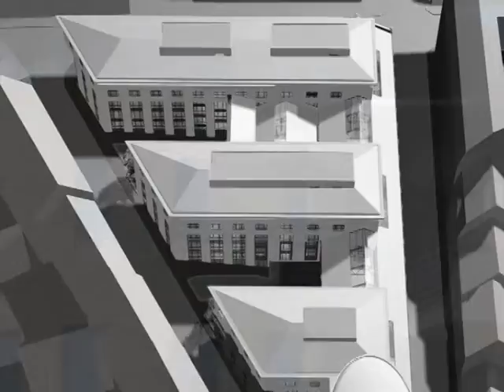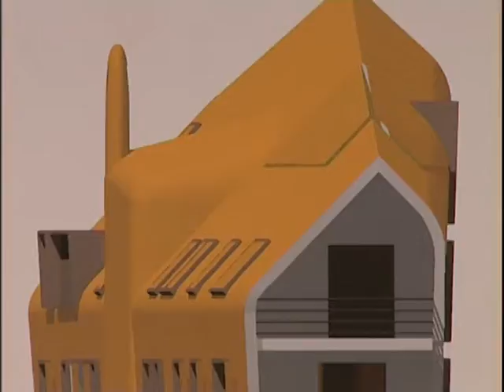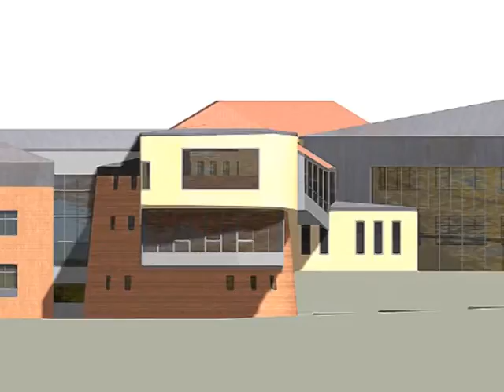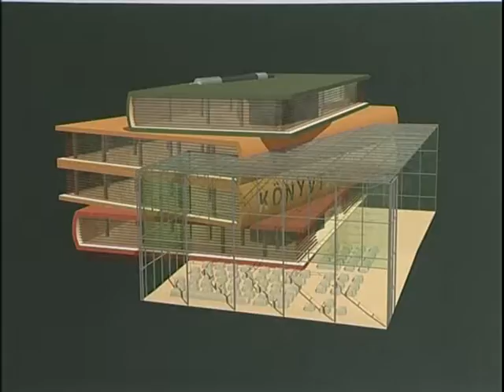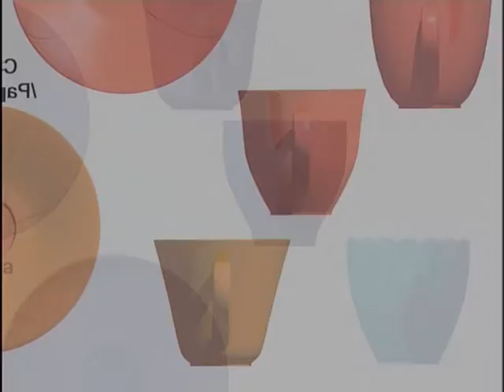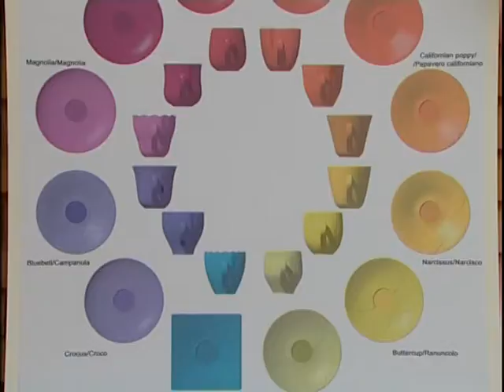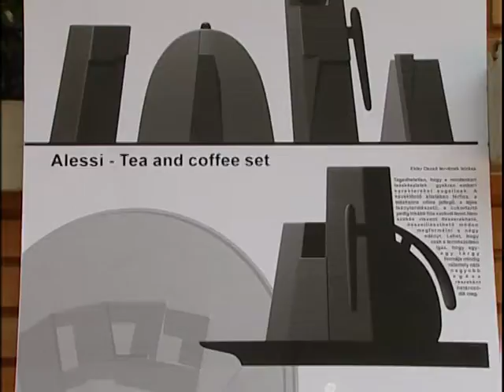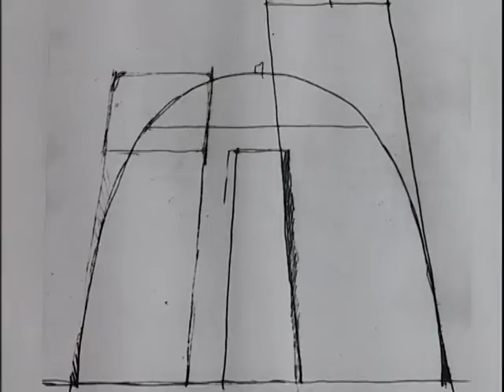XII. KŐMÍVES - Ekler Dezső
Csontos Györgyi és Csontos János filmje
Mesterek a kortárs magyar építészetből